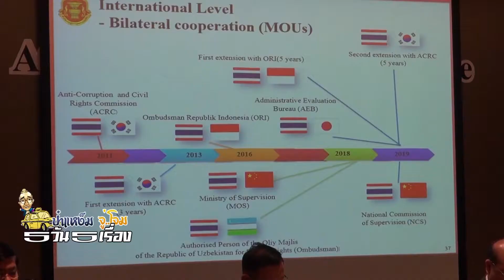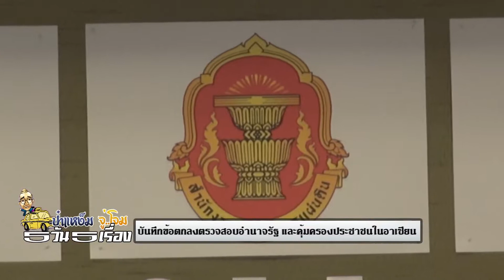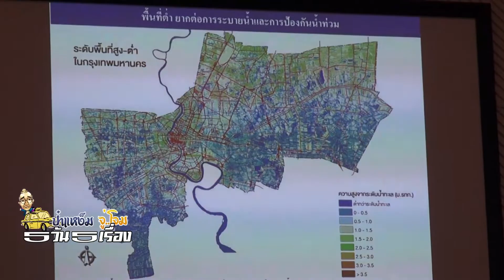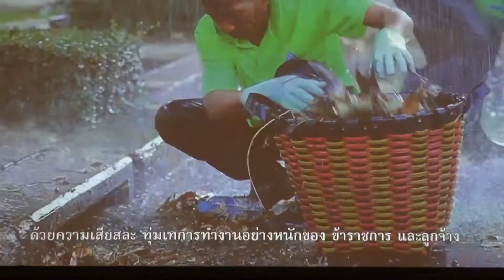พล.อ.วิทวัส รชตะนันทน์,MOUผู้ตรวจการแผ่นดินชาติอาเซียน5ชาติ,ดูงานป้องกันน้ำท่วมกทม.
ป๋าแหง็ม จู่โจม จันทร์08กค62
-จู่โจม ผู้ตรวจการแผ่นดิน MOU 5ชาติอาเซียน
-พลเอกวิทวัส รชตะนันทน์ ประธานผู้ตรวจการแผ่นดิน
 แหม..ไทยเพิ่งผ่านการได้รับเกียรติเป็นประเทศเจ้าภาพประชุมสุดยอดอาเซียนไปหยกๆ-ตอนนี้ได้รับเกียรติอีกแล้วครับ
 เมื่อองค์กรผู้ตรวจการแผ่นดินในประเทศสมาชิกสมาคมประชาชาติอาเซียน 5ประเทศ..คือ-1.ผู้ตรวจการแผ่นดินแห่งราชอาณาจักรไทย 2.ผู้ตรวจการแผ่นดินแห่งสาธารณรัฐฟิลิปปินส์ 3.ผู้ตรวจการแผ่นดินแห่งสาธารณรัฐอินโดนีเซีย 4.สำนักเรื่องร้องเรียนแห่งรัฐแห่งประเทศมาเลเซีย และ5.หน่วยงานตรวจสอบแห่งรัฐสาธารณรัฐสังคมนิยมเวียดนาม
 ได้มาร่วมเป็นสักขีพยาน-ที่ไทย-โดยพลเอกวิทวัส รชตะนันทน์ ประธานผู้ตรวจการแผ่นดินของไทย และ นายแซมมูเอล เรเยส มาร์ติเรส ผู้ตรวจการแผ่นดินแห่งสาธารณรัฐอินโดนีเซีย ได้ลงนามบันทึกข้อตกลงMOU-จะทำงานแบบทวิภาคีร่วมกัน 10ปีเชียวนะครับ..ภายใต้กรอบตรวจสอบอำนาจรัฐ และคุ้มครองประชาชนในสมาคมอาเซียน
 โอกาสหน้ามีเวลาเยอะๆจะเล่าให้ฟังถึงที่มาของผู้ตรวจการแผ่นดินของแต่ละประเทศ-5ประเทศ..มีที่มาแตกต่างกันอย่างไร..รับรองได้ของไทยไม่น้อยหน้าเขา-อาจจะมีบทบาทหน้าที่มากกว่าประเทศเพื่อนบ้านเสียอีก..แต่ตอนนี้ทั้ง5ประเทศ-ร่วมประชุมหารือกันเพื่อหาแนวทางก่อตั้ง-เวทีผู้ตรวจการแผ่นดินแห่งอาเซียน ที่จะลงนามบันทึกข้อตกลง-พหุภาคี ภายในเดือนกุมภาพันธ์ ปีหน้าครับ.
            ที่ศาลาว่าการกรุงเทพมหานคร2 เขตดินแดง-ชั้นที่35-ชั้นที่สูงที่สุดว่างั้นเหอะ
     คณะผู้ตรวจการแผ่นดินทั้ง5ชาติ มีรับฟังสรุปการแก้ไขปัญหาน้ำท่วมกรุงเทพมหานครเมื่อวันที่ฝนตกหนัก-รถติด หม้อแปลงไฟเสีย-เมื่อวันที่ 7มิถุนายนที่ผ่านมา...เจ้าหน้าที่ระดับสูงของกทม.-รองผู้ว่า-ผอ.สำนักระบายน้ำ..ได้อธิบายอุปสรรคปัญหาและการทำงานอย่างละเอียดเป็นเวลากว่าชั่วโมง
 สร้างความพึ่งพอใจแก่เพื่อนสมาชิกทั้ง4ประเทศ
 ยังไม่พอแค่นี้นะครับ-เดินทางต่อไปอาคาร ศูนย์บริหารจัดการน้ำท่วม-อาคารหลังใหม่-ที่อยู่ด้านหลัง...สิ่งที่ทำให้ตกตะลึง-และสร้างความภาคภูมิใจ-ว่าเมืองไทยก็มีระบบการบริหารจัดการน้ำท่วมที่ดี-ด้วยพระบารมีของล้นเหล้าล้นกระหม่อม ในหลวงรัชกาลที่9-ได้ทรงวางแนวทางเอาไว้
            (ถามแรง-ตอบแรง)
    กระผม-มองเห็นชาวคณะตื่นตาตื่นใจมาก-เมื่อเห็นระบบดาวเทียม-จอมอนิเตอร์ขนาดใหญ่..การพยากรณ์ฝนฟ้า-น้ำท่วม..ถามนายอาสา สุขขัง ผอ.กองสารนิเทศระบายน้ำไม่ขาดปาก
 ผอ.อาสา-ก็ตอบได้ละเอียดมากครับ
". จะมีกลุ่มฝนในเขตวังทองหลาง บางกะปิ ท่านดูด้านบนนั้นจะเป็นสายไหมนะครับ เฉกสีนั้นจะไล่จากเขียวจนถึงสีม่วง-. "
 แหม..อยากจะให้คนที่ชอบบ่น-คนที่พูดนักพูดหนาว่ากทม.แก้ไขน้ำท่วมไม่เป็นระบบมาดูจัง..ทัศนคติต่อกทม.จะได้เปลี่ยนไป ครับ